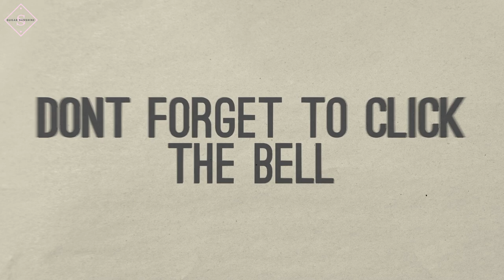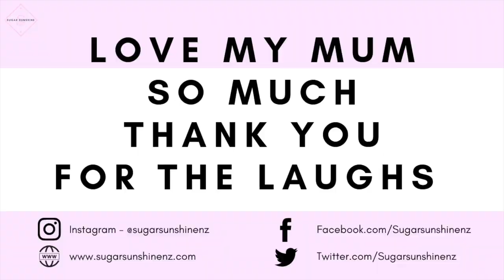Garnier SkinActive Hydra Bomb Contagious Laughter is what happened and of course beauty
This video is really for my mum and I, I want to have this memory forever in my mind. The laughing was contagious.

When hanging out with my besties, I love nothing more than treating myself to a facemask.

We found the Hydra Bomb and thought well there could be nothing more luxurious as a rejuvenating face mask.

It was written all in german and my german is good but not great. We fumbled our way through it and ended up laughing so hard we both just about died.

It was brilliant and the mask was great as well.

This is NOT A PAID ADVERT, This video is just my opinion and no one elses and so please only decide to use this product if you want to.

About me...